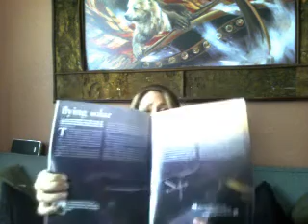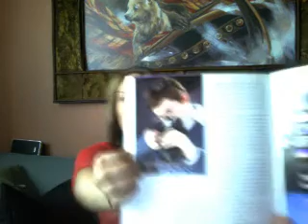MyTekLife, Tesla Motors and You